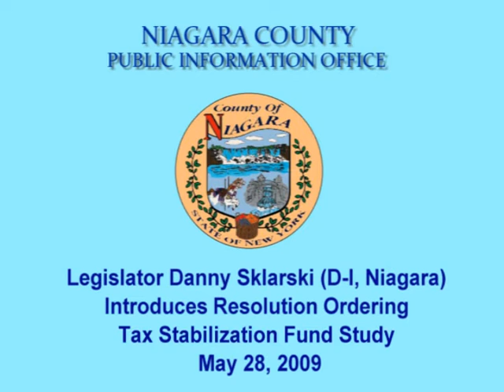Sklarski Calls for Tax Stabilization Fund Study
Niagara County Legislator Danny Sklarski (D-I, Town of Niagara) introduces a resolution calling for the County Manager to initiate a study into creation of a Tax Stabilization Fund that would serve to prevent major shifts in the Niagara County property tax rate.